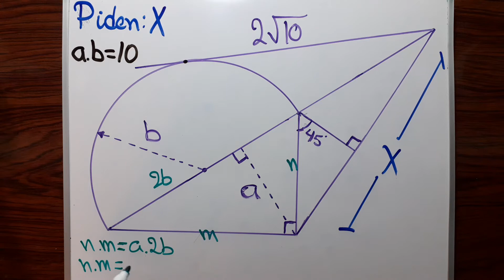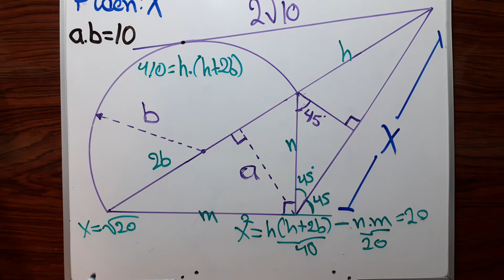Problema de metricas en triangulos oblicuangulos(avanzado)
Aplicacion de los teoremas de relaciones metricas